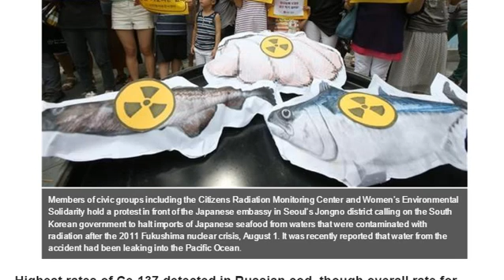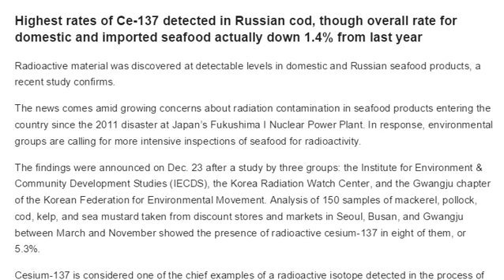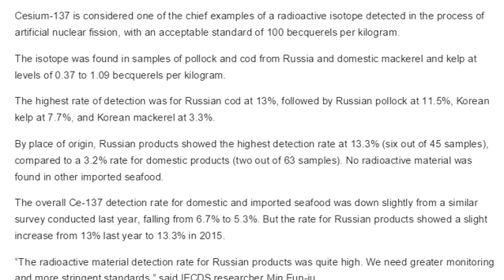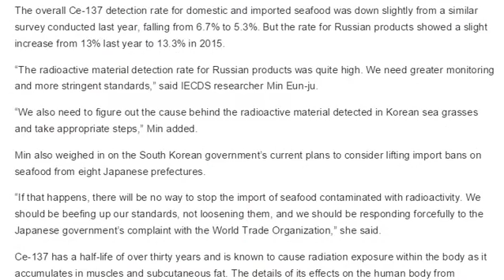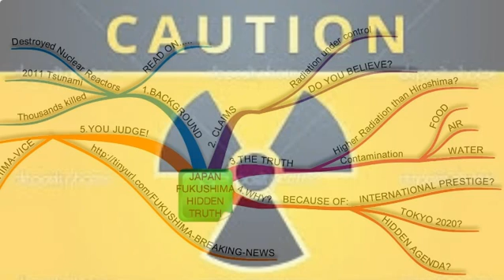Study Finds Radiation in Seafood. Japan Tells Korea Eat Fish Caught Near Fukushima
Radioactive material was discovered in domestic Korean and Russian seafood products (pacific ocean) a recent study confirms. The news comes amid growing concerns about radiation contamination in seafood products entering the country since the 2011 disaster at Japan’s Fukushima I Nuclear Power Plant. In response, environmental groups are calling for more intensive inspections of seafood for radioactivity. The findings were announced on Dec. 23 after a study by three groups: the Institute for Environment & Community Development Studies (IECDS), the Korea Radiation Watch Center, and the Gwangju chapter of the Korean Federation for Environmental Movement.

Analysis of 150 samples of mackerel, pollock, cod, kelp, and sea mustard taken from discount stores and markets in Seoul, Busan, and Gwangju between March and November showed the presence of radioactive cesium-137 in eight of them, or 5.3%. Cesium-137 is considered one of the chief examples of a radioactive isotope detected in the process of artificial nuclear fission, with an acceptable standard of 100 becquerels per kilogram.The isotope was found in samples of pollock and cod from Russia and domestic mackerel and kelp at levels of 0.37 to 1.09 becquerels per kilogram.

The highest rate of detection was for Russian cod at 13%, followed by Russian pollock at 11.5%, Korean kelp at 7.7%, and Korean mackerel at 3.3%. By place of origin, Russian products showed the highest detection rate at 13.3% (six out of 45 samples),

“The radioactive material detection rate for Russian products was quite high. We need greater monitoring and more stringent standards,” said IECDS researcher Min Eun-ju.
“We also need to figure out the cause behind the radioactive material detected in Korean sea grasses and take appropriate steps,” Min added. Min also weighed in on the South Korean government’s current plans to consider lifting import bans on seafood from eight Japanese prefectures.

“If that happens, there will be no way to stop the import of seafood contaminated with radioactivity. We should be beefing up our standards, not loosening them, and we should be responding forcefully to the Japanese government’s complaint with the World Trade Organization,” she said. Ce-137 has a half-life of over thirty years and is known to cause radiation exposure within the body as it accumulates in muscles and subcutaneous fat. The details of its effects on the human body from exposure through accumulation of small amounts remain unknown.By Kim Young-dong, staff reporter

Music Vespers - Topher Mohr and Alex Elena